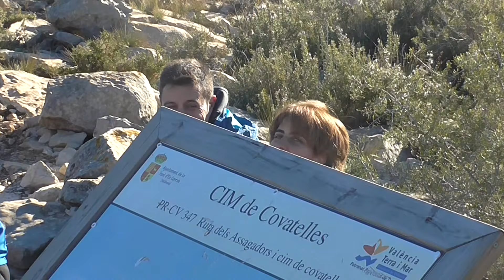Vistes des del cim de Covatelles